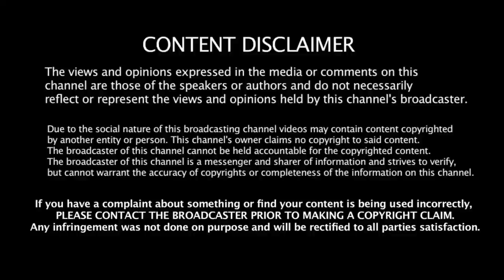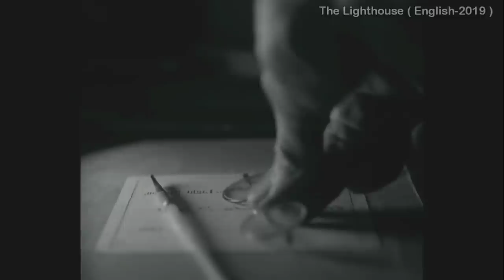ஹாரர் படம்னா இப்படி இருக்கணும் | The Lighthouse Movie Explanation in Tamil | Mr Hollywood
Videos